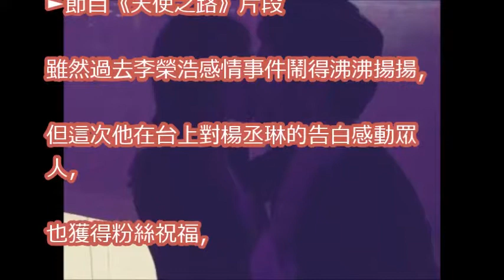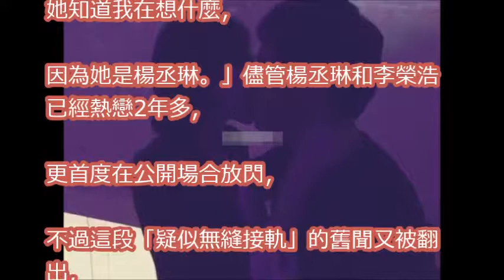李榮浩「劈腿接吻照」又被翻出！ 分手沒幾天追到楊丞琳